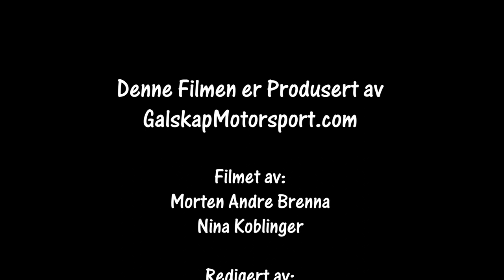Bilcross Neglespretten 08.10.2022